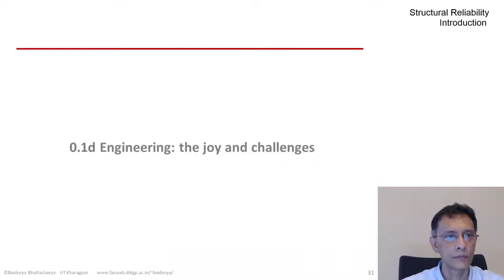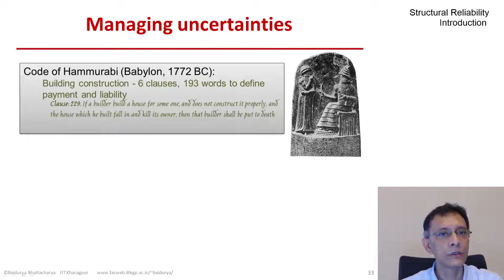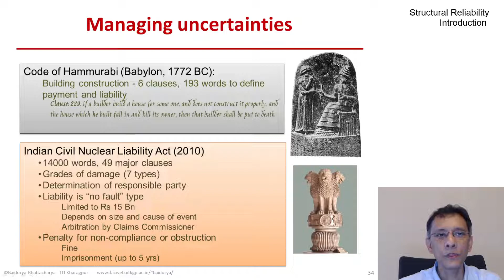Structural Reliability - Lecture 1 module 7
Managing uncertainties, Liability and Penalty of Structural Failures